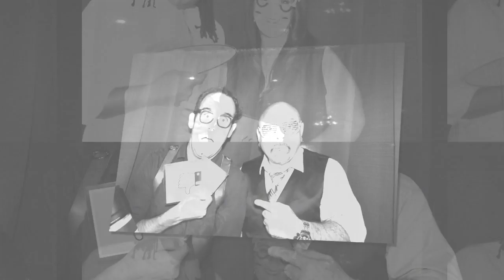Villa Tuscana Wedding